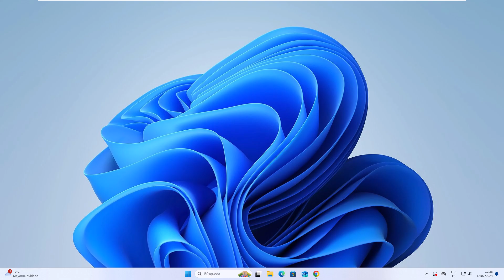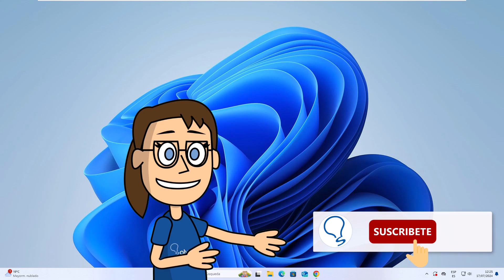BLOQUEAR DESCARGAS AUTOMATICAS CHROME